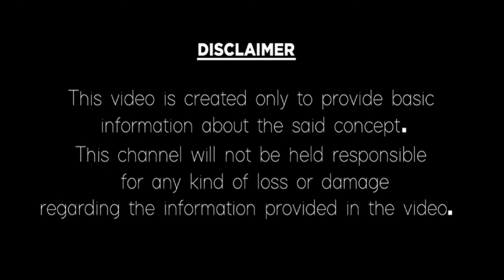జులై నెలలో మకర రాశి రాశి ఫలితాలు | July 2022 (1-15) Makara Rasi Phalalu